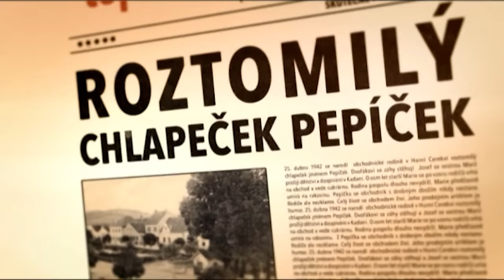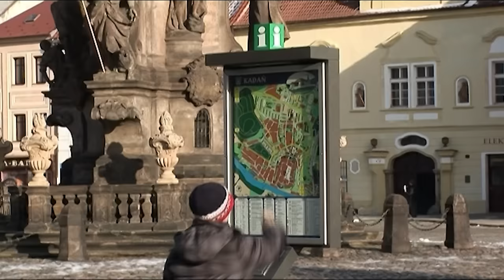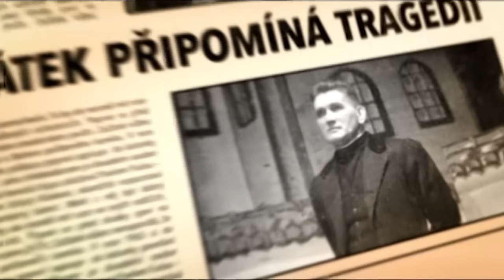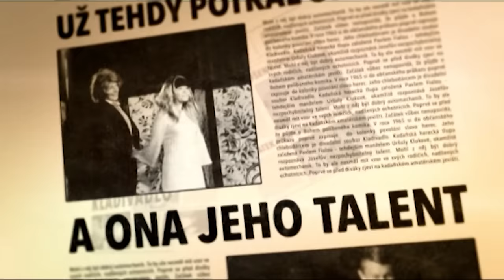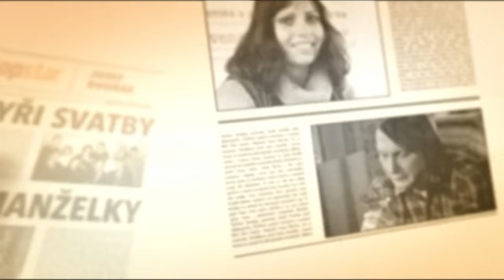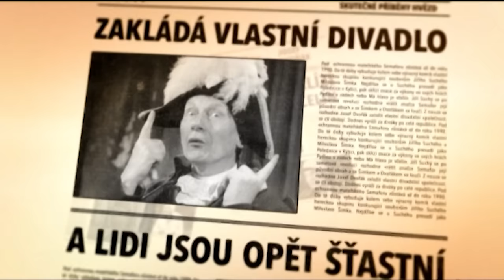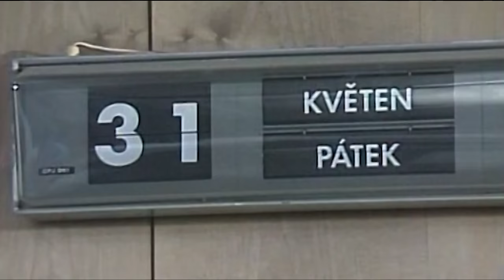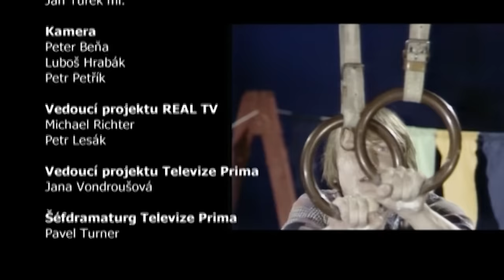Josef Dvořák: Proč se čtyřikrát ženil? A jak se stal z automechanika hercem?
Podívejte se na dokument z cyklu TopStar Extra o Josefu Dvořákovi! Hovoří v něm celá rodina populárního herce, a také řada kolegů a přátel - Uršula Kluková, Ivan Vyskočil, Jana Paulová, Dagmar Patrasová, Gustav Oplustil, Marie Formáčková a další.

Scénář: Petr Macek

01:00 Tlučení na stůl
05:08 Automechanik
08:39 Kladivadlo
11:18 Čtyři svatby
18:46 Byli jednou dva písaři
23:27 Arabela
30:08 Semafor
33:07 Jája
44:08 Vodníci a Večerníčci